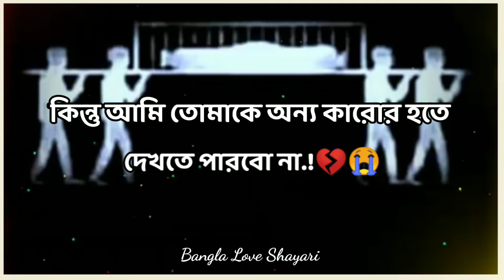Bangla Sad Shayari // Bhalobasa shayari 🥀😭 Shayari Bangla ll Bangla Love Shayari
Very Sad Bangla shayari
Romantic Bangla Shayari
Love story Bengali shayari
Best Bangla shayari
Bangla love shayari
Romantic Bangla shayari
Shayari
Bangla shayari
Bangla romantic love story shayari video
Romantic love story Bangla shayari
Romantic bangla shayari video
Sad shayari Bangla
Bhalobasa shayari
Love shayari Bangla
Very sad shayari Bangla
Bangla love shayari video
Very romantic shayari Bangla video
New Bangla romantic shayari video
New sad Bangla shayari video